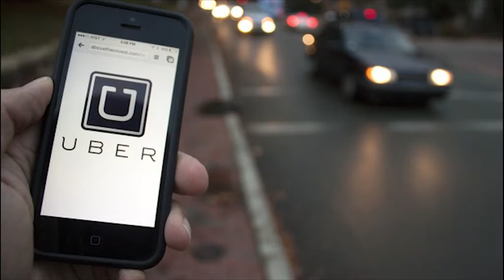Entérate de los 5 sucesos para estar bien informado 06/10/2017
Video ¡FelizViernes te desea La Voz de Michoacán!
Entérate de los 5 sucesos para estar bien informado